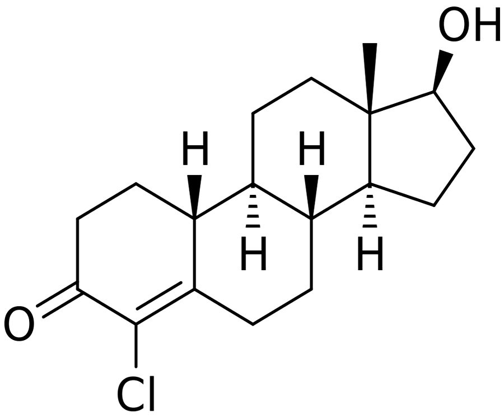Norclostebol | Wikipedia audio article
This is an audio version of the Wikipedia Article:
Norclostebol

SUMMARY
Norclostebol (INN; brand name Lentabol; former developmental code names SKF-6611, CP-73) is a synthetic androgen and anabolic steroid (AAS) that was derived from nandrolone. It was described in the literature in 1957. Norclostebol is also used as an ester, norclostebol acetate (brand name Anabol 4-19).
Norclostebol is a 4-chloro derivative of testosterone. It works out to be significantly stronger than pure testosterone. It is approximately 6.6 times as anabolic while only 40% as androgenic. This may not be a particularly fair or valid comparison however. It is more appropriate to compare norclostebol to testosterone propionate due to the use of an ester. In this case they are fairly even in anabolic potency at 112% but only 20–25% as androgenic. In practice this means norclostebol is a potent anabolic compound with minimal tendency towards side effects.